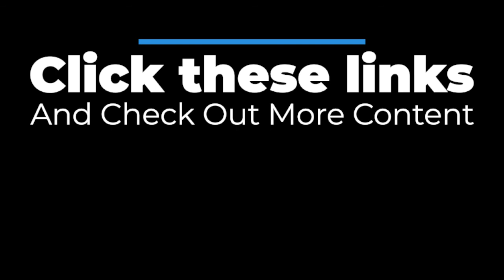Joe Miller Music [Synth Wave Summer]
An epic synth wave mix from Joe Miller Studios.

1- Kino
2- Artourist
3- Vapors
4- Desiree
5- Fritzie
6- Freedum
7- Wave Pool